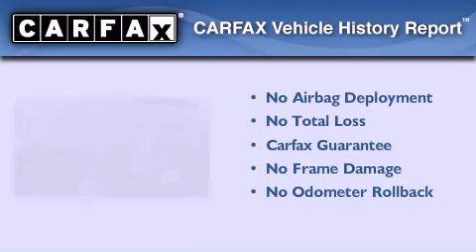Used 2008 Toyota Rav4 West Bend WI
Year : 2008
 Make : Toyota
 Model : Rav4
 Engine : 2.40
 Trans . : 4-Speed Automatic
 Exterior : Black
 Miles : 60,775
 Interior : Taupe
 Stock : 28305A

 Russ Darrow Scion Toyota Chrysler Jeep Dodge West Bend

 2700 W. Washington St.